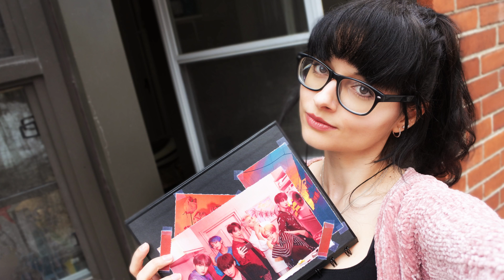ADULTING 101 FOR COLLEGE STUDENTS // Relationships, Social Life, Family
Well hello there, long time no see. Your girl Granny Ana is back with some old-school wisdom on how to adult. In this second adulting 101 video, we are talking about relationships, friends, family, work and ramen..A lot of ramen. So sit back, chillax and let's talk about life!

Love,
Ana